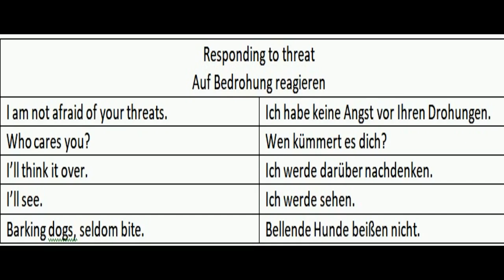German,respond to threat.52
if we want respond to threats and whats we can use sentences we learn in lecture using Urdu in german language.